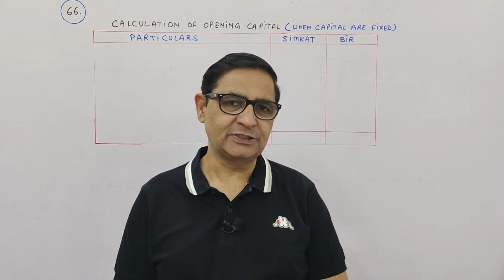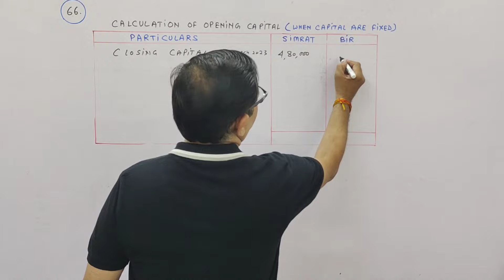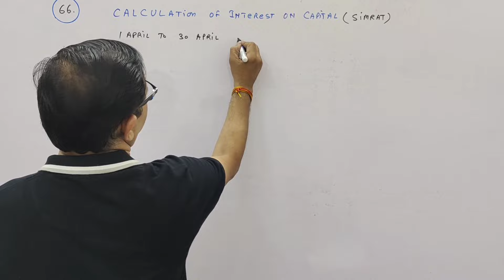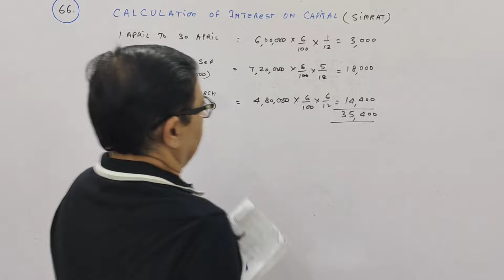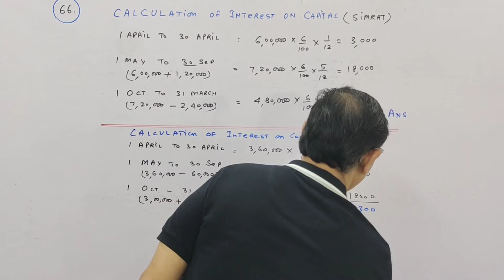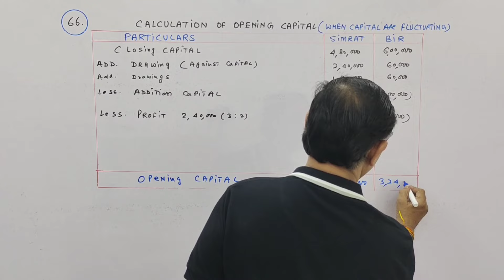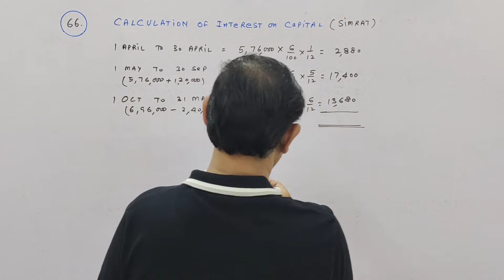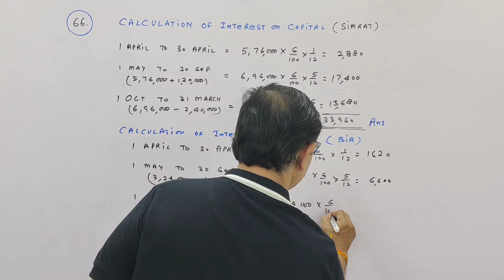PARTNERSHIP FUNDAMENTALS T.S.GREWAL CH -1 Que -66 (Interest On Capital) Class 12 accounts 2023-24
simrat and bir are partners
fundamentals of partnership class 12 accounts